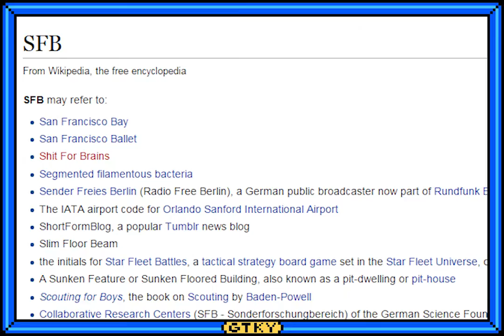Super Monkey Ball: Ep. 5 - Starf Ox : Gaming to Know You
He's taking a bath.

Follow Sam on Facebook!